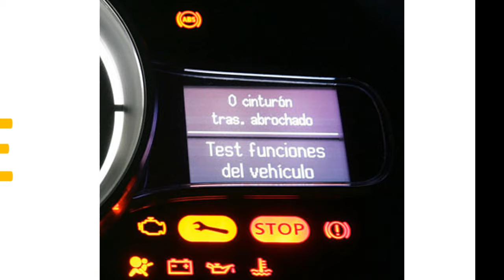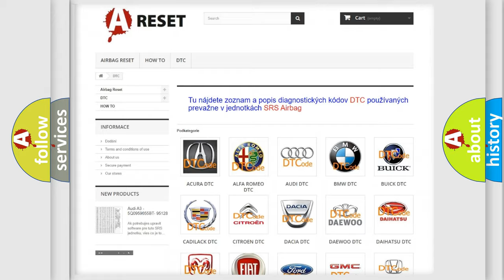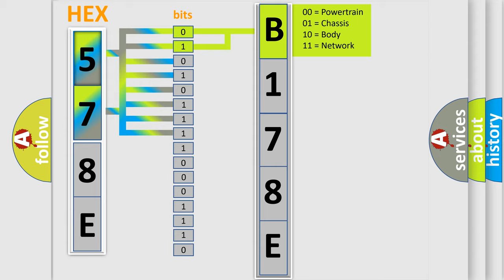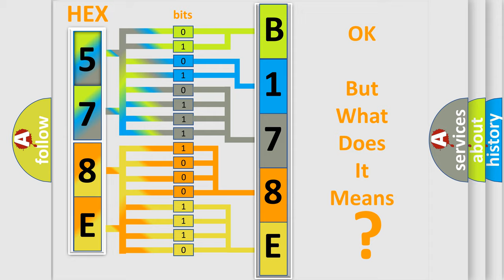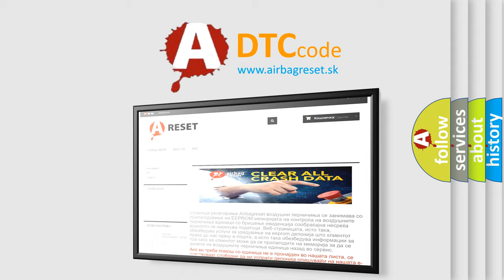DTC Chrysler B178E-11 Short Explanation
Contents:
0:21 Basic DTC analysis according to OBD2 protocol standard.
1:48 Insight into programming
2:58 A diagnostically understandable description of the Diagnostic Trouble Code
3:05 Basic error definition

Make:
Chrysler
Code:
B178E 11
Definition:
CAN-HS VDC or ABS No-Receive Data
Description:
Not received error data from VDC or ABS CM.
Cause:
Wiring harness connected to high speed CAN communication line need repair.Defective VDC or ABS CM.Defective body integrated unit.